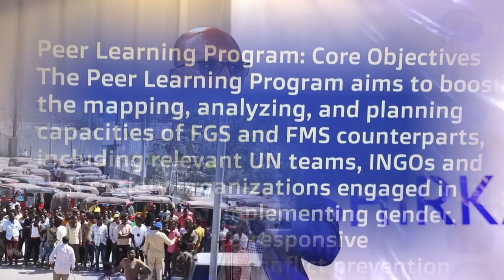DEGDEG Daljir oo dhulka la jartay Damjadiid,Xi jeesoow oo Banaanka dhigay Fashilka Dowlada Xasan?